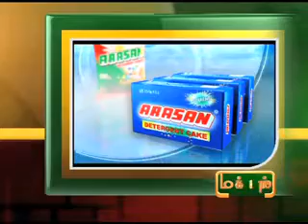5TH-JUNE-2012 9PM MANI NEWS.mp4